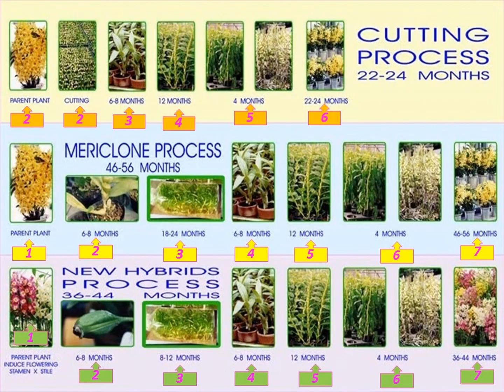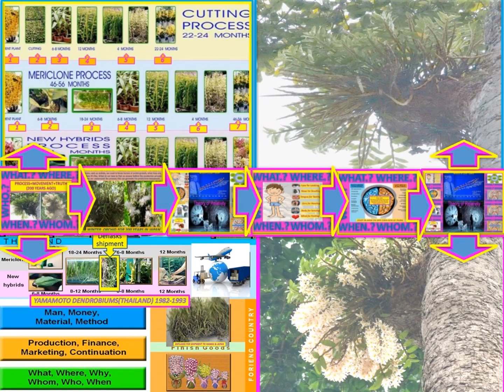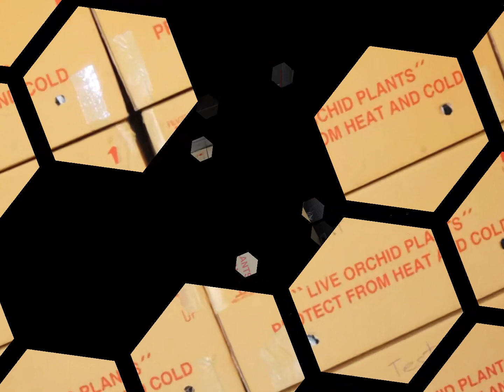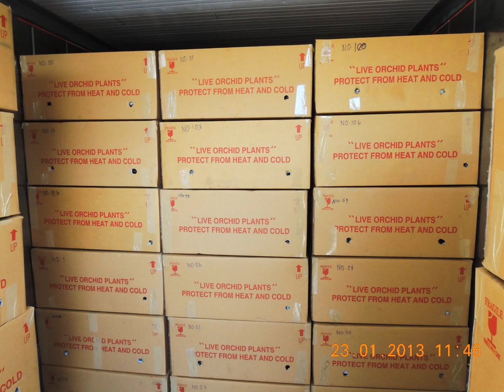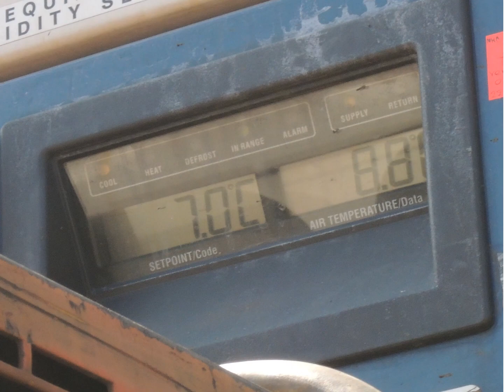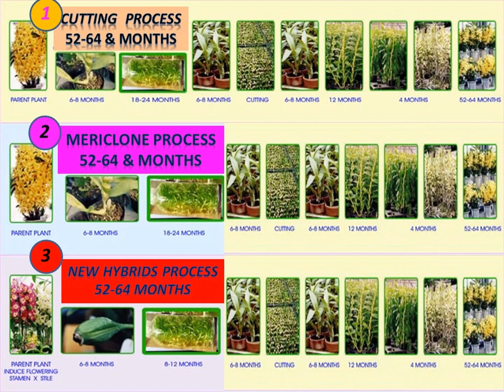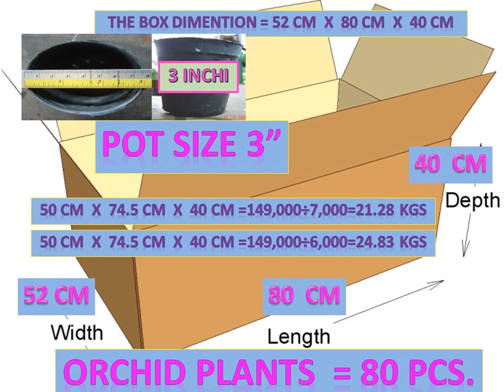LANNA2050_SHOSHIN_UNIVERSAL#METTA7_E=MC2_5_AGRIGATE#AGROiNDUSTRY_INNOVATION_PROCESS#UNTIMATE_TRUTH12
LANNA2050_SHOSHIN